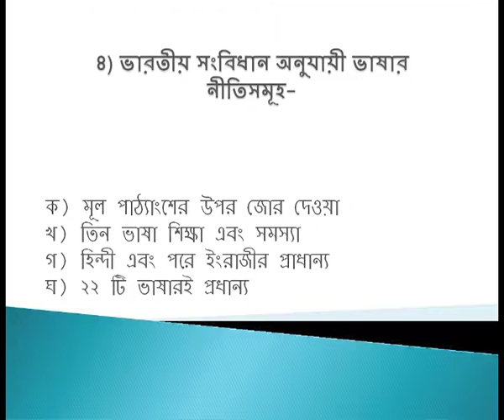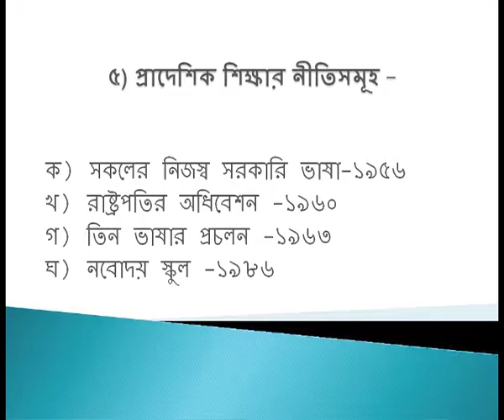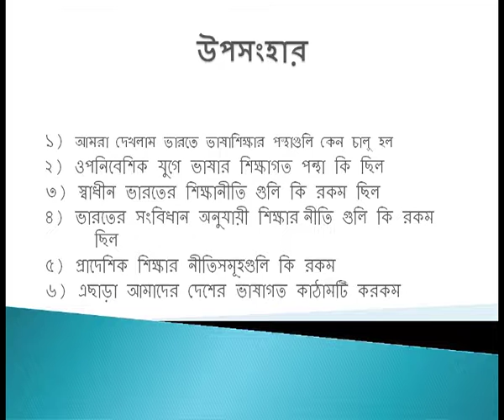Language Education Policy in India-Three Language Formula, NCF-2005 (CH-25)